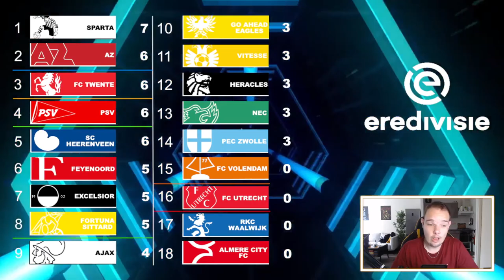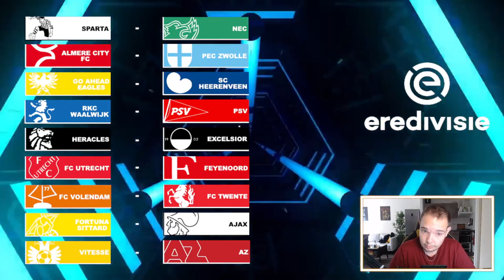EREDIVISIE VOORSPELLEN - SPEELRONDE 4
Kanaal: @Shine_Sprites
Milan: @MilanTurk